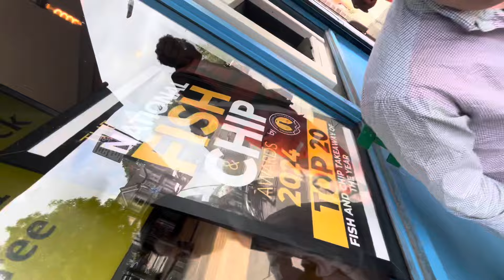噂のF&C、イギリス来たら食べてみてね！p.s.7月なのに9°Cは寒すぎたよ‼︎どうなってんのよ、ロンドン。